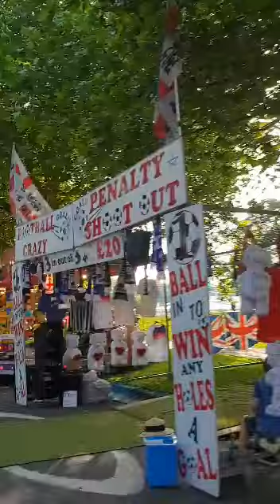Nottingham Riverside Festival 2019 day 1 part 1